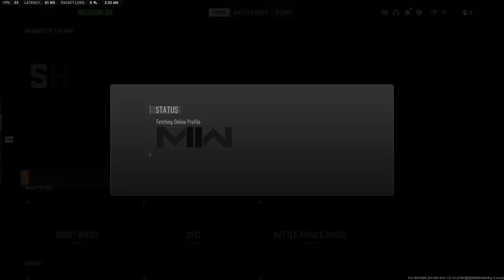Call of Duty: CoC (Code of Conduct) Ep. 2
I stream as often as I can, and it's a chill time! Appreciate any support you can give me!